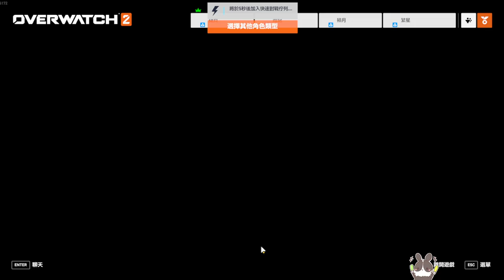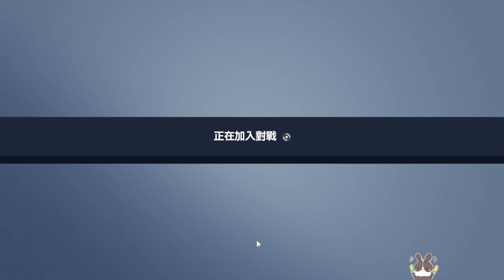【繁星】鬥陣特攻2 2022 10 8